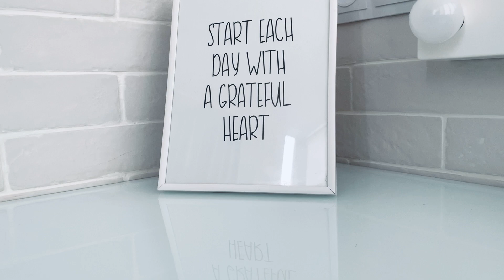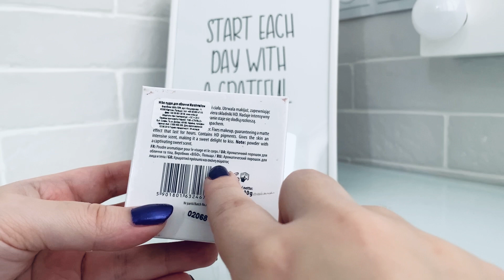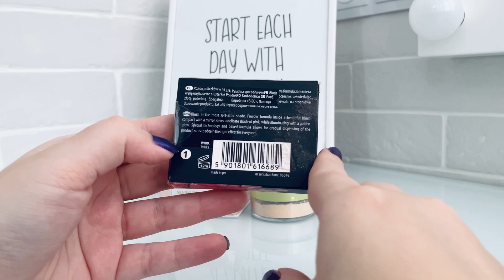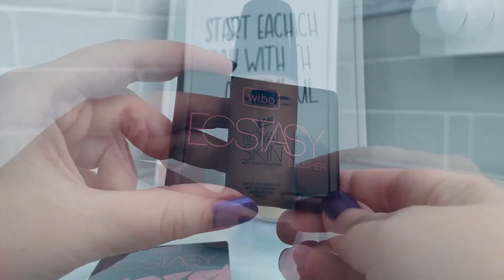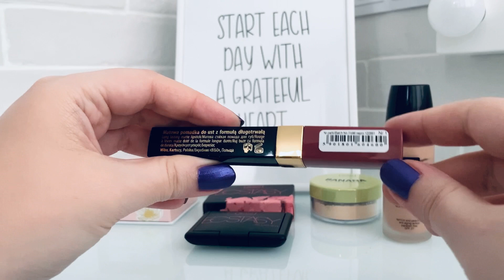ПОКУПКИ КОСМЕТИКИ WIBO 💝 Бюджетный польский бренд!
Косметика из видео:

- Матирующая пудра Wibo Banana
- Пудра Wibo marshmallow sweet kissing
- Тональная основа Wibo Royal Skin
- Компактные румяна Wibo Ecstasy Blusher
- Помада для губ матовая Wibo Million Dollar Lips